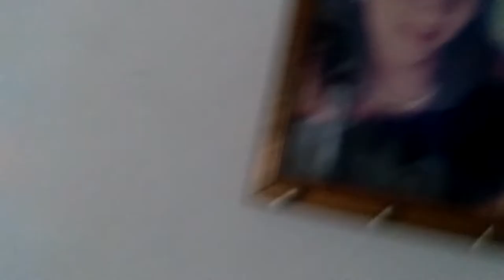CASAL NA QUARENTENA | Thiago do grau oficial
CASAL NA QUARENTENA,ESTAMOS FICANDO LOUCOS.